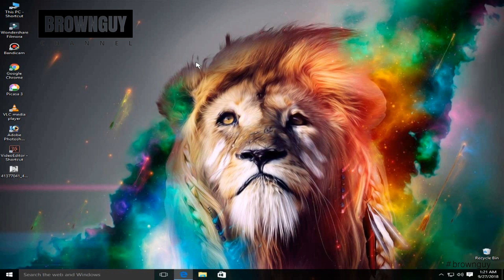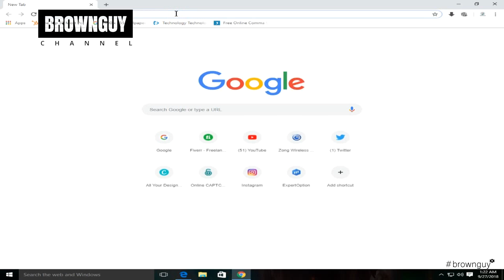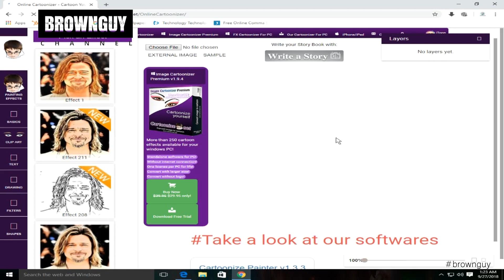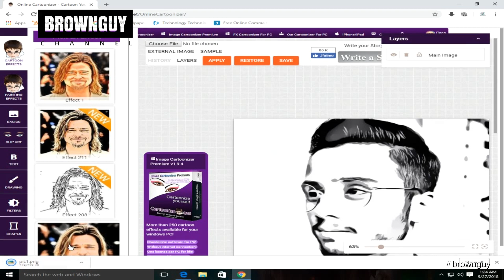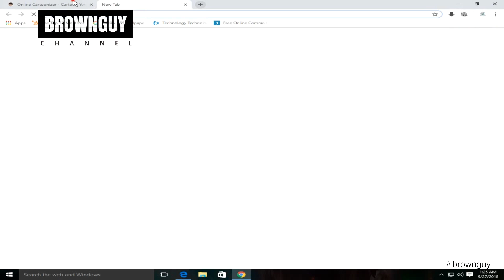Cartonize Pics Online In One Click Free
In this video i am going to tell you guys how to cartonize your pics without any experience or software for free and quick fast.